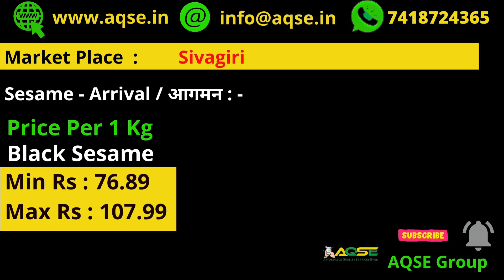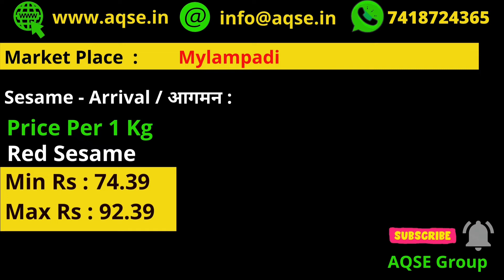சிவகிரியில் 15 ஆயிரம் கிலோ எள் விற்பனை | மைலம்பாடியில் 5.84 லட்சம் ரூபாய்க்கு எள் கொள்முதல் | Sesame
எள் கொள்முதல் விலை | Oil Seeds Price | तिल | तिल कीमत | கருப்பு எள் விலை | வெள்ளை எள் விலை | Sesame Seed Price | Oil seed | Gingelly Oil

மைலம்பாடியில் சிகப்பு எள் கருப்பு எள் வெள்ளை எள் விற்பனை
சிவகிரியில் நடந்த எள் ஏலத்தில்
மைலம்பாடியில் நடந்த எள் ஏலத்தில்

தமிழ்நாடு எள் கொள்முதல் விலை நிலவரம்
Sesame Procurement price report 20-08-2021 முதல் 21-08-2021

சிவகிரியில் எள் விலை | Sesame Rate at Sivagiri | Sesame Auction in Sivagiri
எள் ஏலத்தில் விலை | எள் ஏலத்தில் விற்பனை
ஈரோடு எள் விலை நிலவரம்
மைலம்பாடி எள் விலை | Maylampadi Sesame Seed Price
Anthiyur Sesame Seed Price | அந்தியூர் எள் விலை
முத்தூர் எள் விற்பனை | முத்தூர் எள் ஏலத்தில்
அவல்பூந்துறை எள் விலை | Sesame Auction at Avalpoondurai
விழுப்புரம் எள் விலை | Villupuram Sesame Market Price
நடந்த எள் ஏலத்தில் | கொடுமுடி எள் ஏலத்தில் விற்பனை
Sesame Price at Muthur | விக்கிரவாண்டி எள் ஏலத்தில் விற்பனை
பூதப்பாடி எள் ஏலத்தில்
பண்ருட்டி எள் விலை | திண்டிவனம் எள் விலை

நேற்று நடந்த எள் ஏலத்தில்
இன்று நடந்த எள் ஏலத்தில்
கடந்த வார எள் விலை நிலவரம்